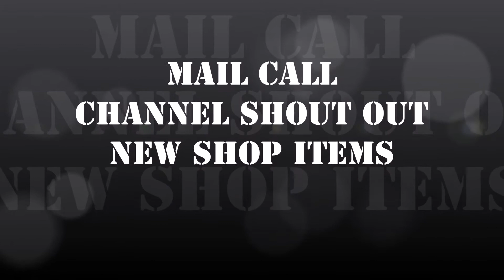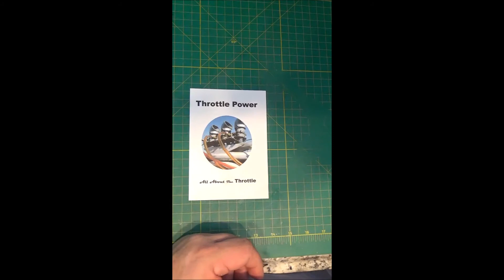Mail Call and Channel Shout Out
Quick mail call and a channel shout out.